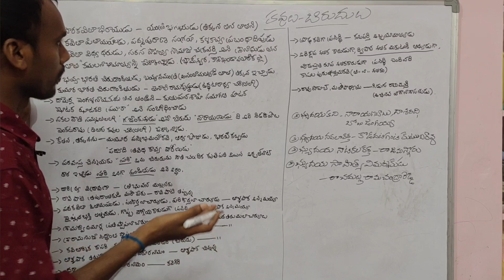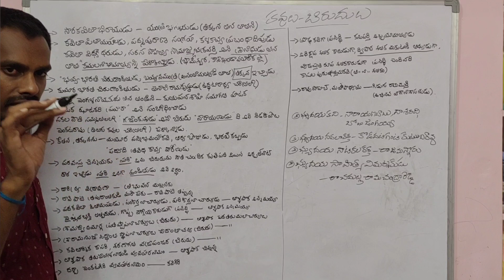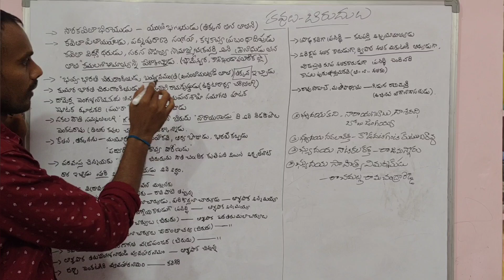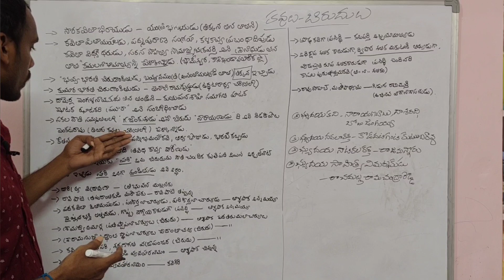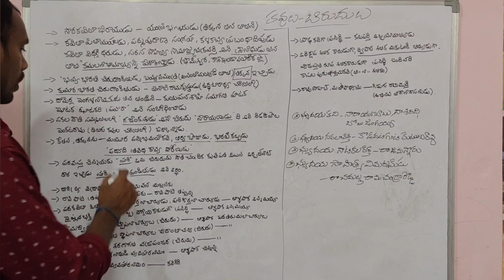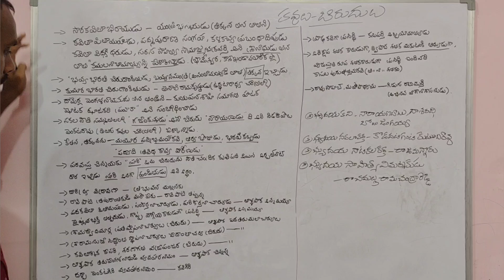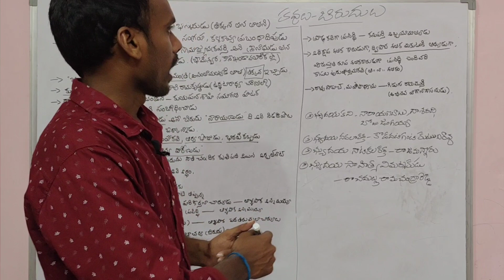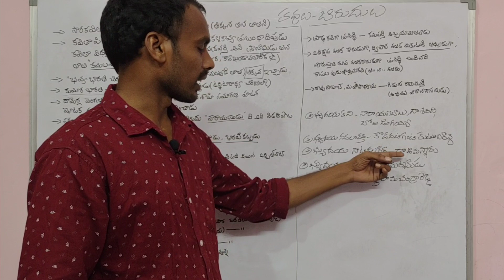DSC NET SET DL JL|| కవులు బిరుదులు||Part 7 youtubebadi Telugu literature